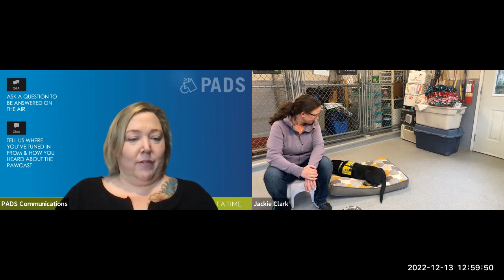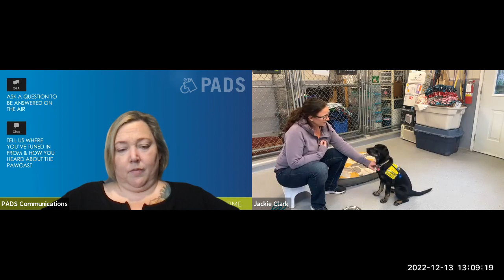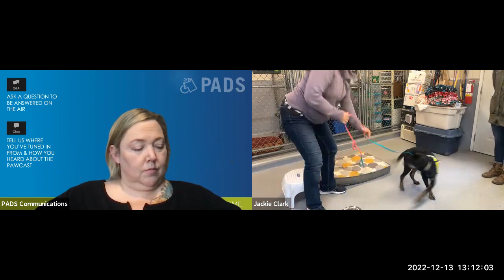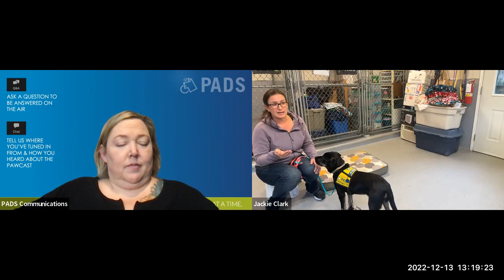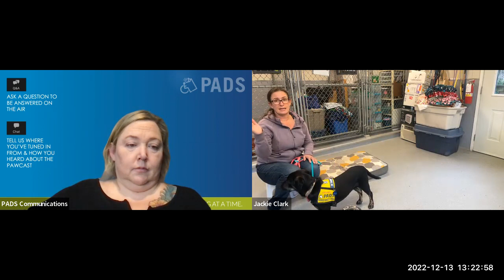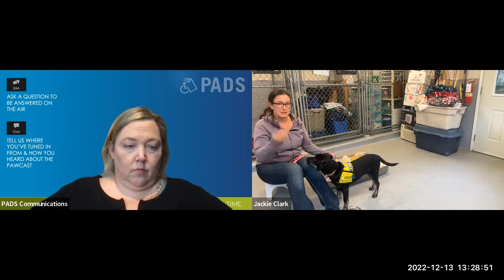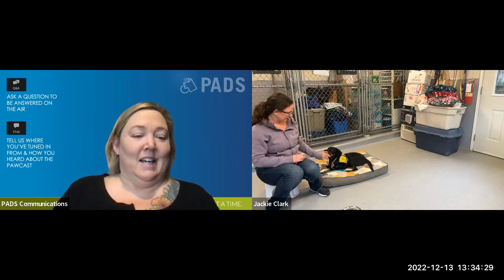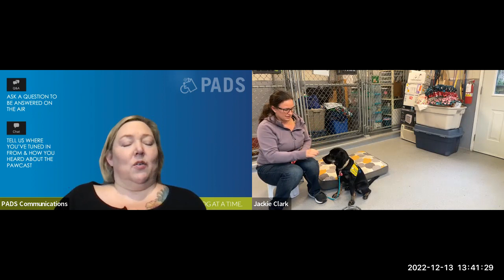Tune-In-Tuesday: The Adventures of Sawyer - Part 3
Join us for our third instalment of the “Adventures with Sawyer Series”! Catch up with her Puppy-Raiser Jackie and see how they have been growing her world.